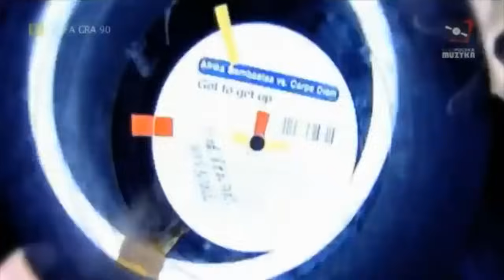LiROY feat Onil, George, Yaro - Impreza (1999)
Teledysk do utworu Impreza.
Z płyty Liroya „Dzień Szaka-L’a (Bafangoo cz.2).
1999 rok
Reżyseria - Bo Martin